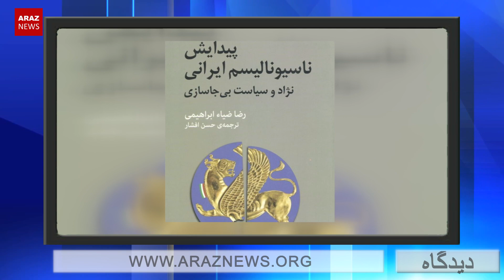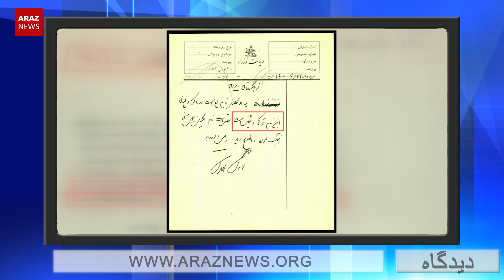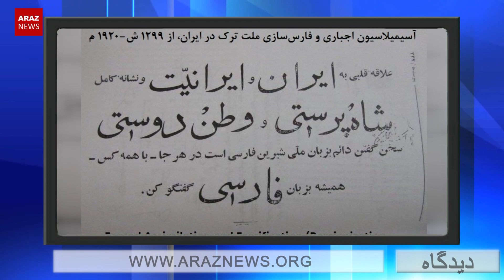حافظه تاریخی-فرهنگی آزربایجان در تبریز که نابود کردند – بخش دوم